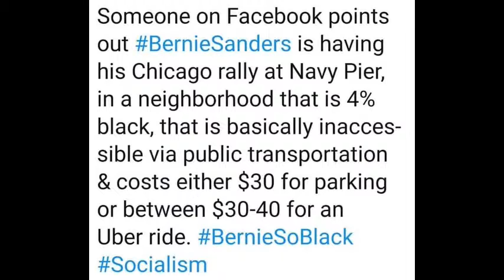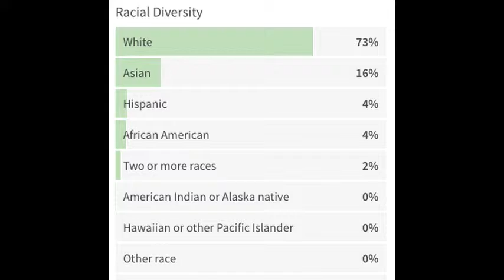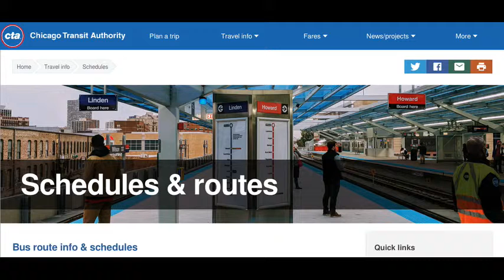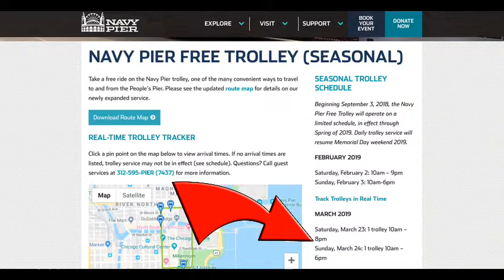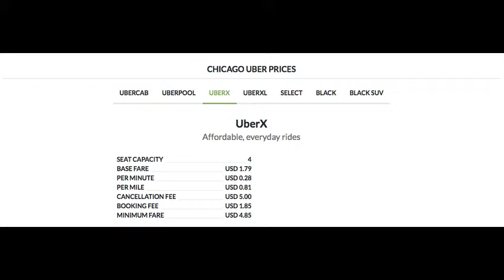Deceptions About Bernie Sanders... Even At the Smallest Level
So there was something bouncing around regarding information about Bernie Sanders' recent rally in Chicago... and it was a whole lot of nonsense. It bugged me so much that even at such a small petty level, the disinformation about Bernie just runs rampant. I needed to sit down and reflect on it for a spell.